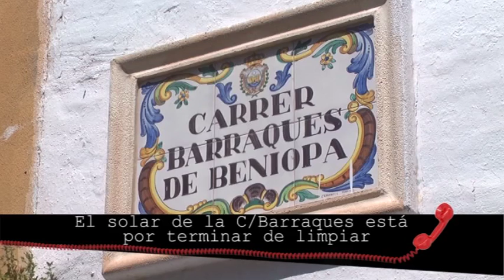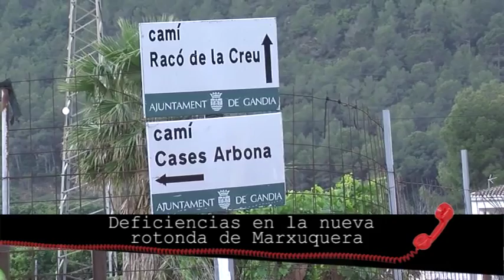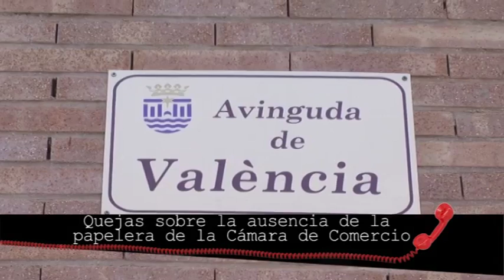2016 05 20 A Quien Corresponda